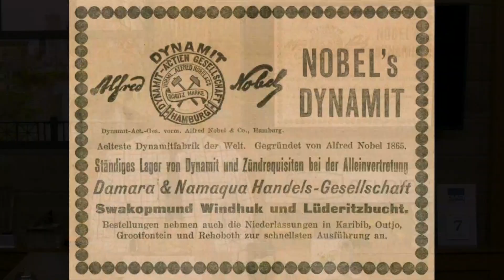BHS Open 5-7-24